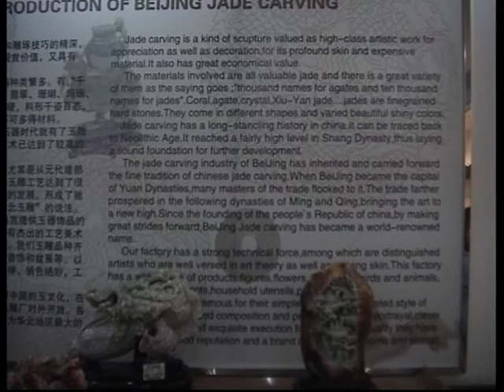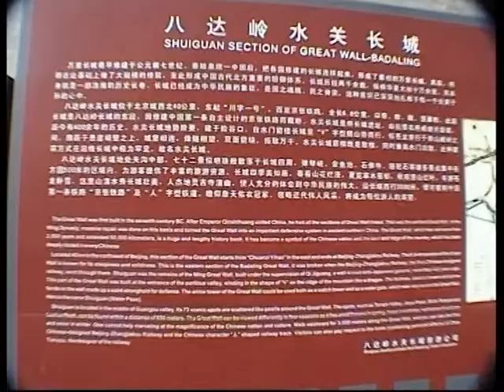Winter in Beijing 2008 Episode 2(DC)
Video of a December 2008 winter vacation in Beijing shot in 720P 25fps.